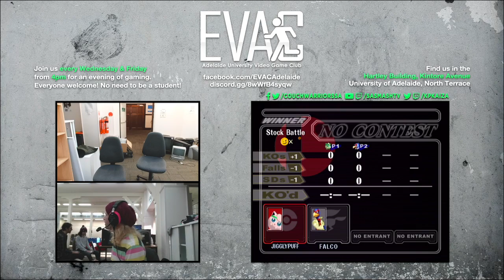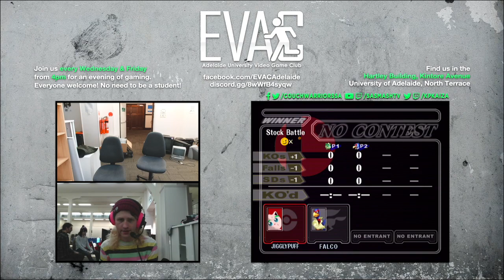EVAC 4/10/23 SSBM Tournament Full Broadcast VOD